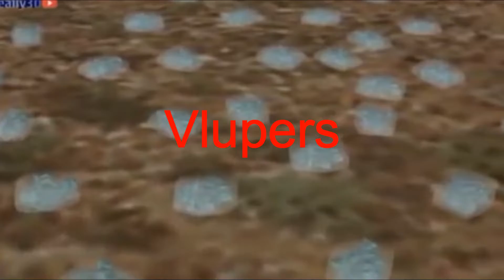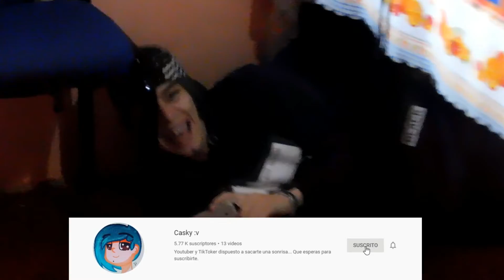LO DIVERTIDO DE HACER UN CORTO